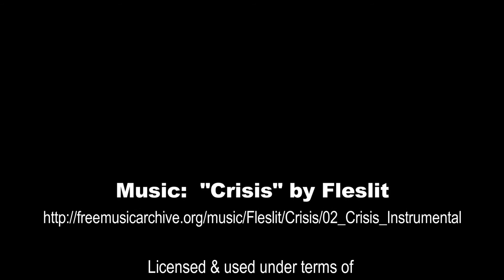COD Zombies Perk Pint Glasses - Call of Duty Zombies Inspired Handmade Perk-A-Cola Pint Glasses!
Cod Zombies Inspired Perk-A-Cola glasses!

These hand etched pint glasses are inspired by COD zombies. There's no reason you need to drink out of boring glasses when you can toast a tribute to your favorite Call of Duty zombies Perk-A-Cola.

No worries about the design peeling or washing off. It's there for the life of the glass!

Visit NerdCrafted.com for more information or ordering details.

In a good faith effort to avoid consumer confusion, these are not an official product and aren't sold or represented as such.  CALL OF DUTY and CALL OF DUTY BLACK OPS are trademarks of Activision Publishing, Inc.